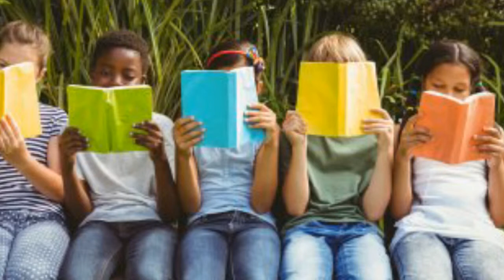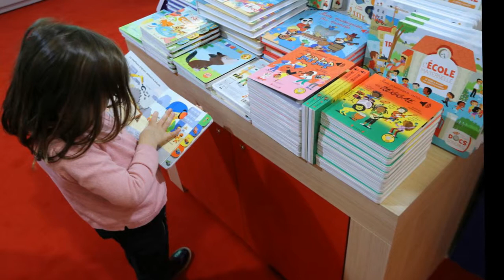Lawsuit alleges California’s literacy policies fail many students